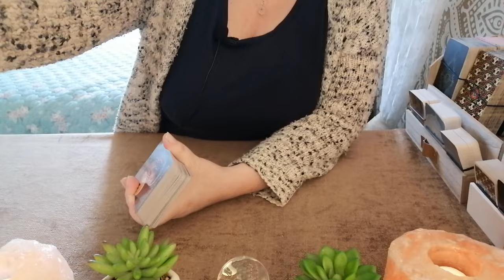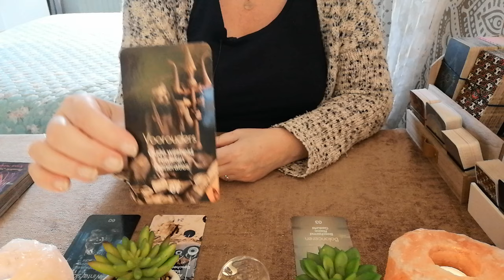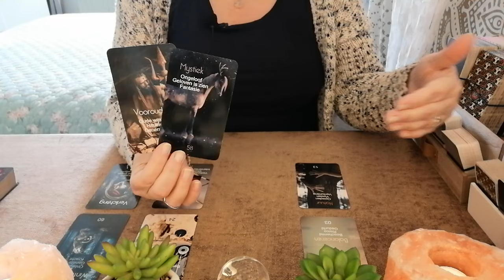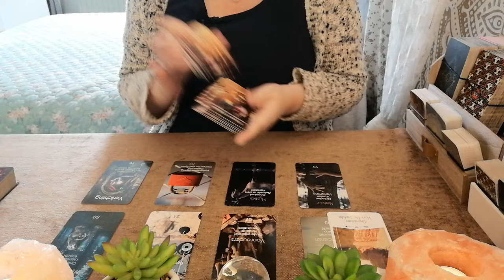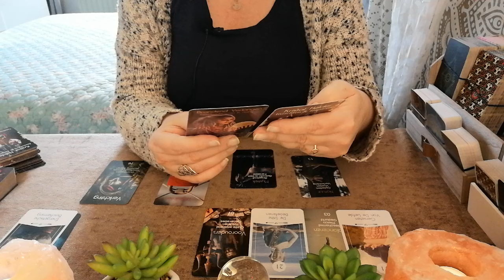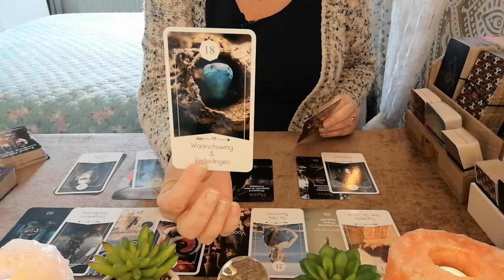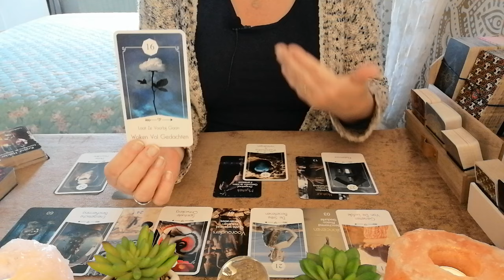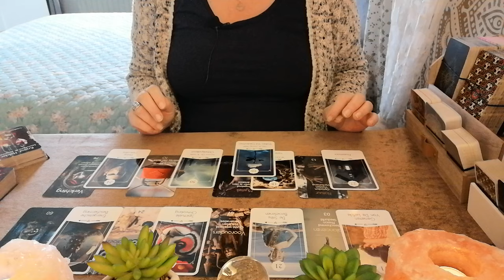🌏 Terug Naar De Roots • Bescherming Van Voorouders • Tarot Reading 2024